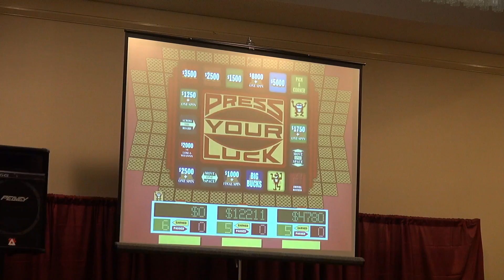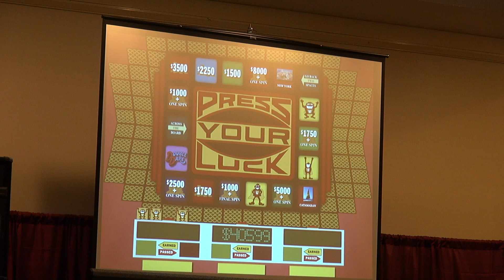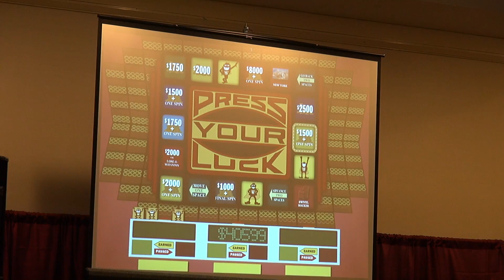Another Anime Con 2014 - More Press Your Luck Gameplay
After my friend Davira was finished with his Press Your Luck game, we still had a lot of time left so we did another small minigame with a few contestants just for fun. :)